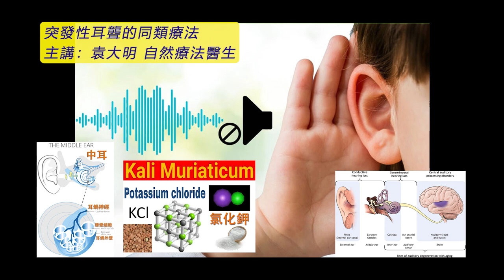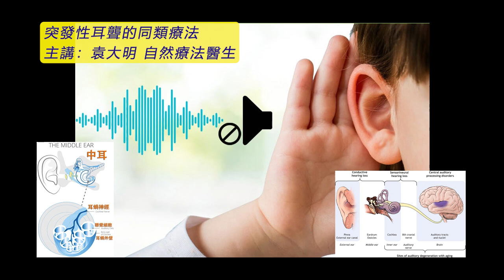《自然療法與你》- EP708 - 突發性耳聾的同類療法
今集袁醫生和 Della 同大家分享突發性耳聾（Sudden Deafness）的同類療法。
【處理突發性耳聾的同類療劑】
黃素馨 Gelsemium 30C：
氯化鉀 Kali Muriaticum